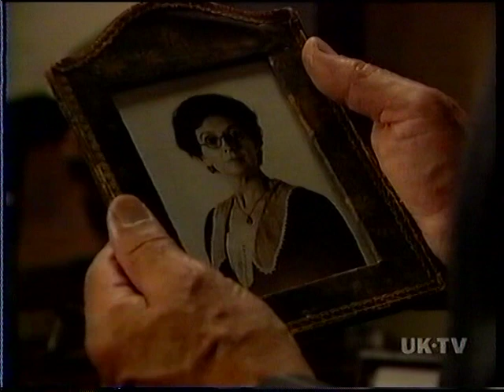You Rang, M'Lord ? - edited scene restored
This is a scene which was trimmed for UK broadcast,  but the full scene is presented here as broadcast on UK TV in Australia.  It is from the series 4 episode "Come To The Ball".